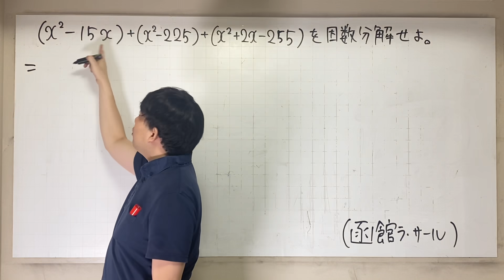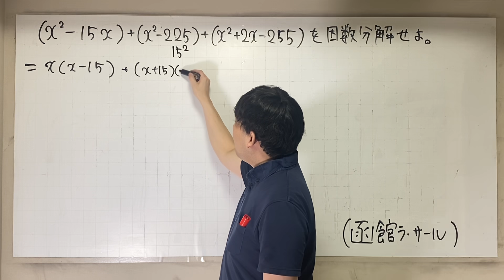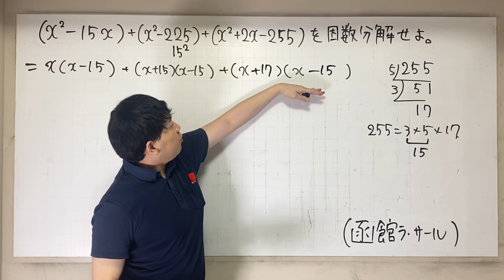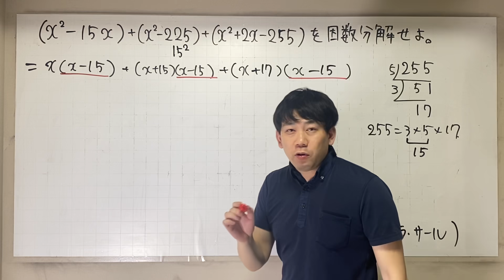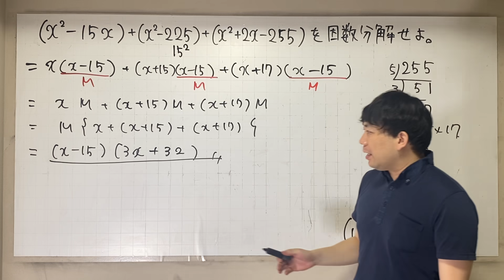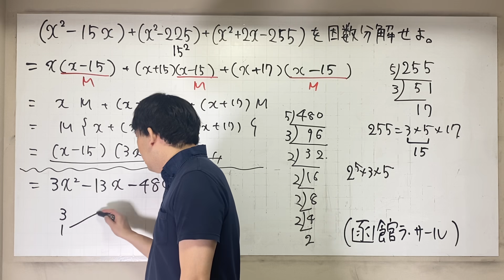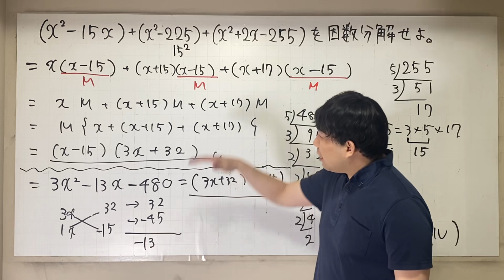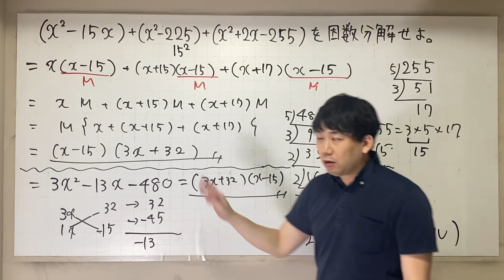因数分解 2通りの解説